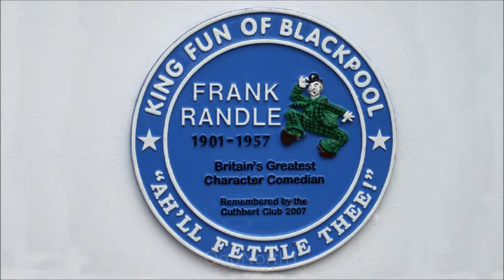Celebrating Frank Randle - Blackpool North Pier 2012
Members of the 'Cuthbert Club' meet each July for the Frank Randle FUNTIME Celebration Day - Usually Carleton Cemetery in the morning and the North Pier, Blackpool in the afternoon.

THE AIM OF THE FRANK RANDLE DAY IS TO CELEBRATE FRANK 'THE KING FUN OF BLACKPOOL' RANDLE and the 2007 UNVEILING OF FRANK'S BLUE PLAQUE which took place on the 50th anniversary of Frank's death on 07/07/57. for video of the unveling ceremony. For more info on the Cuthbert Club visit itsahotun.com . A major biography on Randle was available (now out of print) titled 'Wired to the Moon'